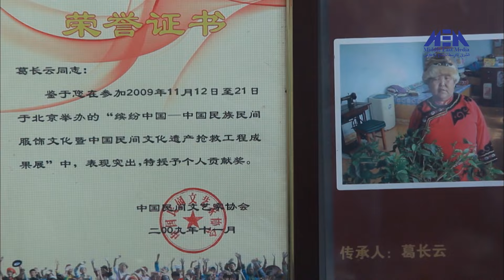حرف يدوية شرقية حلقة 01